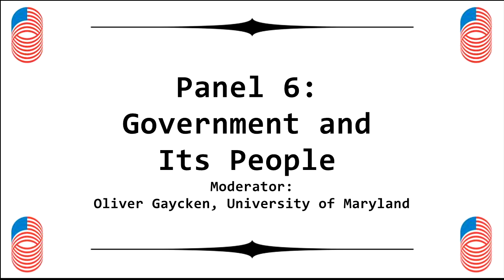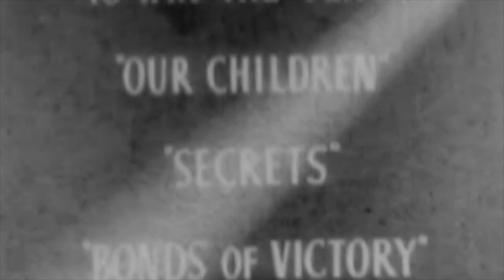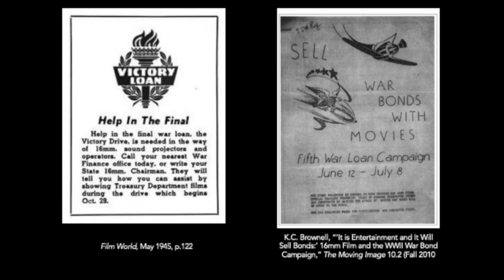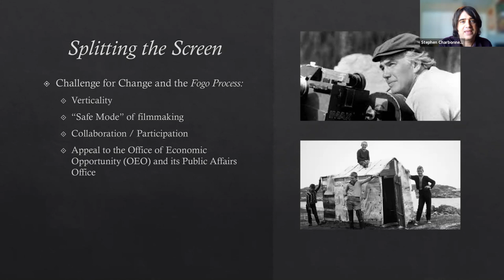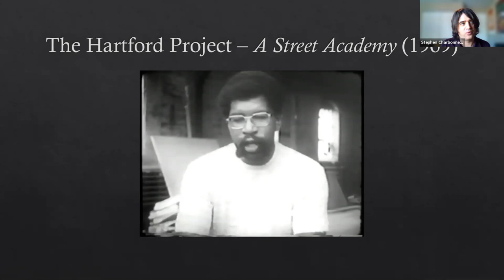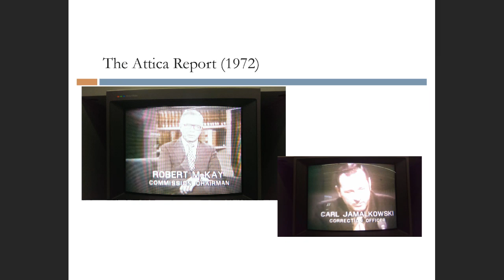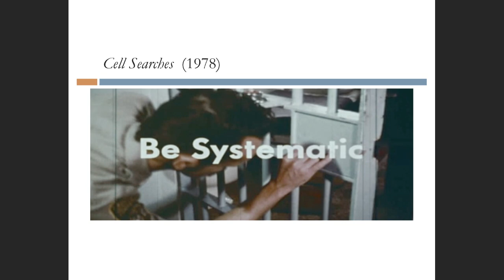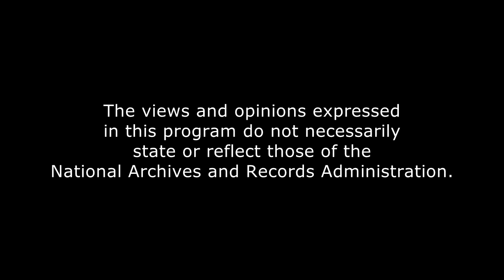Films of State Conference - Panel 6: Government and Its People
This is the sixth panel of the "Films of State: Moving Images Made by Governments" virtual conference, presented by the University of Maryland's Department of Cinema and Media Studies and the National Archives and Records Administration from April 7-9, 2021. This inaugural conference featured presentations, panel discussions, and film screenings, and was open to scholars, educators, filmmakers, students, information professionals, film historians, and anyone engaged in research on  and the re-use of government films.

"Government and Its People" Video Chapters
0:17 - Welcome and Panel Introductions, Oliver Gaycken (University of Maryland, College Park)
3:05 - "US Diplomatic Corps and the Nigerian Film Industry," Noah Tsika (Queens College, City University of New York)
11:47 - "A Motion Picture Program of Service for All Communities: The US Treasury's War Bond Drives and Nontheatrical Networks on the WWII Homefront," Tanya Goldman (New York University)
22:18 - "Splitting the Screen: Urban Rebellion, Participatory Documentary, and 'The Hartford Project' (1969), Stephen Charbonneau (Florida Atlantic University)
34:36 - "Correcting Corrections: Instructional Films for Corrections Officers Post-Attica," Catherine Harrington (Northwestern University)
41:53 - Panel Discussion (with NARA's Alexandra Geitz)

Links shared in panel chat:
-Harrington, Catherine. "You Already Know: Professionalizing Corrections through Instructional Film, 1976–1981." The Velvet Light Trap, vol. 85, 2020, p. 16-27, on Project MUSE